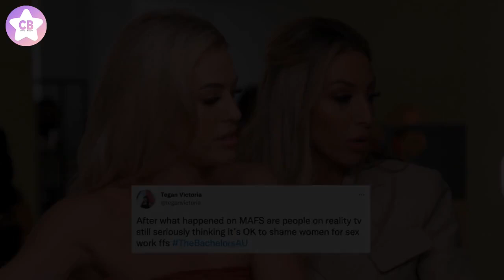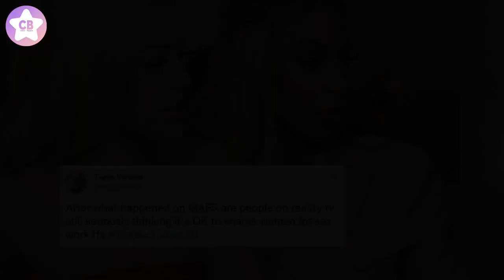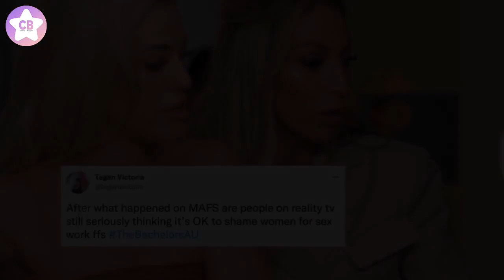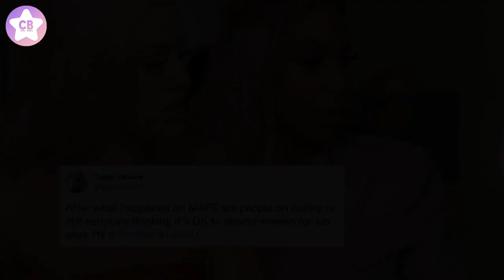Ppl Are Fkn Disappointed That After MAFS, Women Are *Still* Being Shamed For Having OnlyFans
Oh my fucking God I do not even know where to start with what we just witnessed on The Bachelors because it was so monumentally fucked. The internet is shaking and I started crying at one point during the episode because it was so horrid to watch. I have literally re-written this story four different times because *so* much kept happening and I didn’t know which lane to stay in. Alas, we will break down the big moments in chronological order. The episode literally opened with some sort of figh